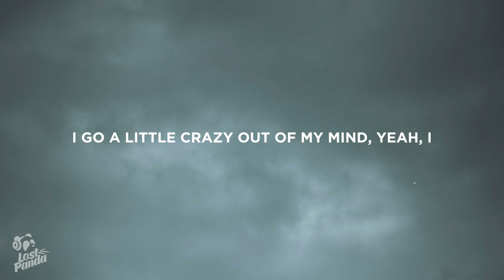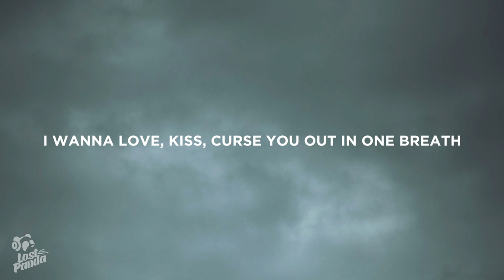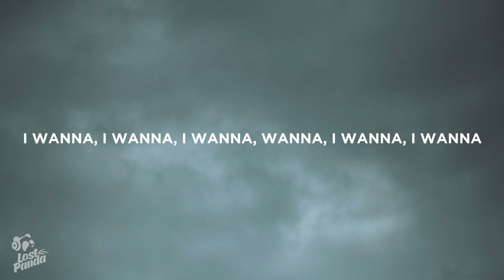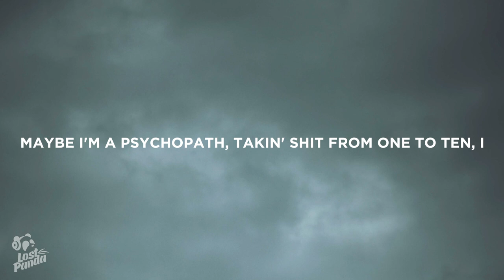Gayle - FMK (Lyrics) Feat. Blackbear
“Gayle - FMK Feat. Blackbear” Lyrics / Lyric Video by Lost Panda

Lostpandamusic.com/socials

“Gayle - FMK Feat. Blackbear” Lyrics

[Verse 1: GAYLE]
Sometimes I can be a lot
Hundred girls all wrapped in one
I'm the emotional type
Takes everything way too far
Be the girl to key your car
With you, I wanna cross the line

[Pre-Chorus: GAYLE]
Yeah, I don't know why
But when you look at me with those eyes
I go a little crazy out of my mind, yeah, I

[Chorus: GAYLE & blackbear]
I wanna fuck, marry, kill you all in one day
Wanna hold you, cut your head off straight
Maybe I'm a masochist, I love feelin' all of it, oh, oh
I wanna love, kiss, curse you out in one breath
Wanna say you're mine, then start an argument
Maybe I'm a psychopath, takin' shit from one to ten, I
I wanna fuck, marry, kill you sometimes (Yеah, uh)

Hate to love me, lovе to hate me
Call me stupid, call me crazy
My mood's are swingin' and swayin'
You got me stressed on the daily
Wanna love you, wanna like you
Wanna kill you, wanna wife you
I don't pick up out of spite, then call you back just to fight
I be caring too much, people turn and they run
Think I'm fallin' in love, but I got ice in my blood
My friends told me I'm dumb, but I don't give a fuck
Marry, kill you, all in one

[Chorus: GAYLE & blackbear]
I wanna fuck, marry, kill you sometimes
(Marry, kill, all marry, kill you tonight)
(Marry, kill, all day, kill you tonight)

[Bridge: GAYLE & blackbear]
I wanna
I wanna fuck, marry, kill you sometimes (Fuck, marry, kill), yeah
I wanna (I wanna, I wanna, wanna kill you)
I wanna, I wanna
(Fuck, marry, kill you) Fuck, marry, kill you sometimes, yeah
(Fuck, marry, kill)

📷 Wallpaper: Soheli

👩‍💻 Share “Gayle - FMK Feat. Blackbear” Lyrics with your friends!